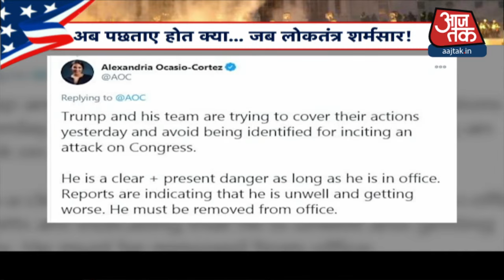Trump ने की हिंसा की निंदा, Biden को नया राष्ट्रपति भी माना I America Violence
America Violence:  America में हुई ऐतिहासिक हिंसा के बाद President Donald Trump ने एक वीडियो जारी किया है जिसमें वो शांतिपूर्ण तरीके से सत्ता के हस्तांतरण की बात कह रहे हैं साथ ही अब उन्होंने Joe Biden को अमेरिका का नया राष्ट्रपति भी मान लिया है. लेकि इस रिपोर्ट में जानिए आखिर Trump को रुख क्यों बदला.